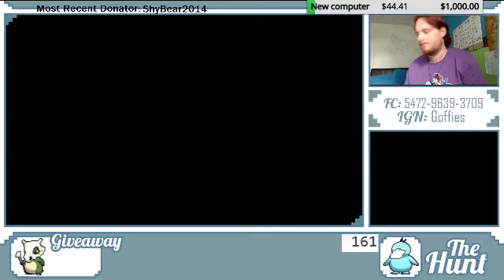Shiny Psyduck Live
Shiny Psyduck Live on stream at 161 Dexnav Encounters